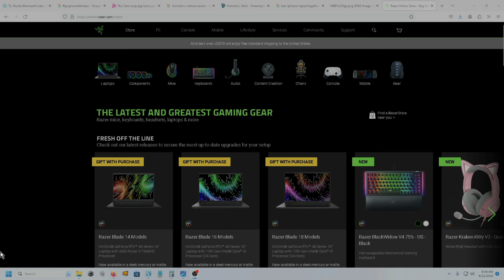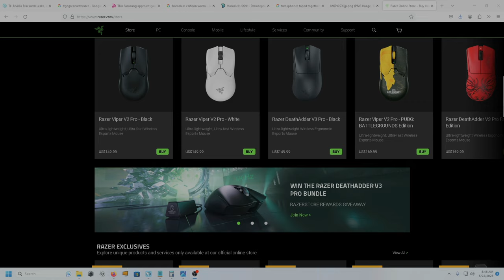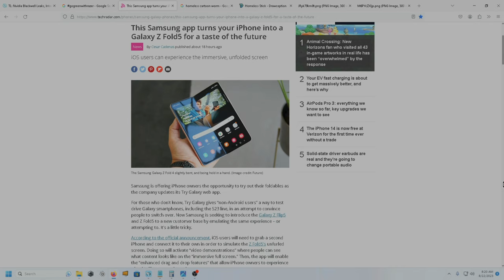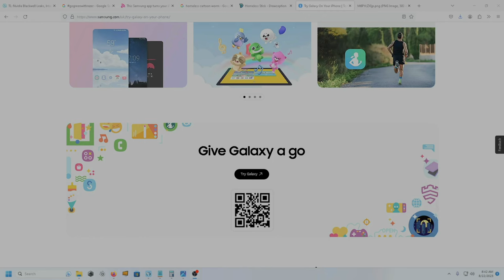TechLinked, Razer Brand Fraud, IPhone Fold, Elon Musk X, Virgin Galactic, "Fanisode"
With LMG unable to produce content at this time. I have decided to fill in for them, while they take a much needed vacation. Hope you enjoy this tasty treat.